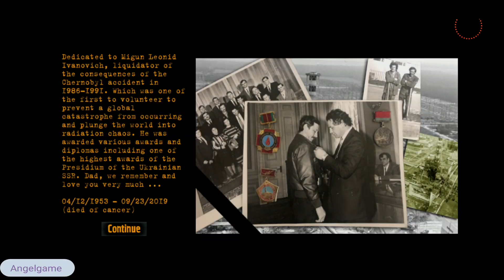Z.O.N.A Shadow of Lemansk Redux Gameplay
Z.O.N.A Shadow of Lemansk Redux — is an epic, story-driven first person post-apocalyptic shooter from AGaming+ that blends deadly combat and stealth with exploration and survival horror in one of the most immersive game worlds ever created.

Brief background.